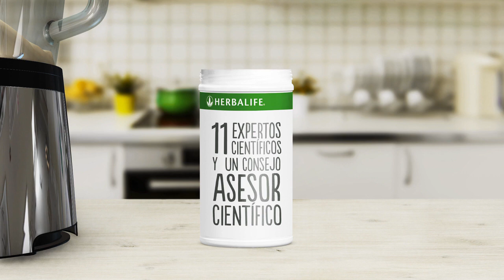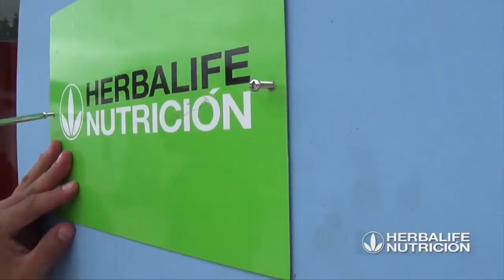Nuestro equipo de trabajo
Mi nombre es Johan Vargas (Equipo del Presidente en Herbalife Nutrition). Si quieres conocerme un poco más, puedes seguirme en: